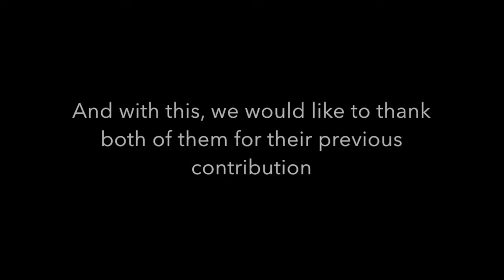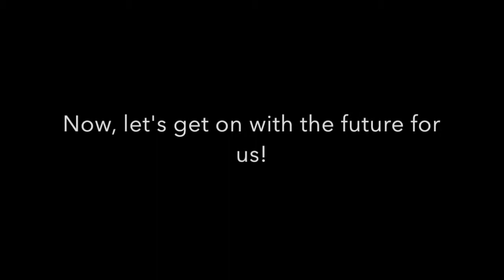What's in Store for Us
In this video, we tell you about a new announcement about the future of our channel, that will change our channel forever. We hope you enjoy this video!

Just warning you all, if you post a comment to ANY of our videos and it is asking other people (including us) to subscribe to your YouTube channel, check out your videos, follow you on any social media platform, and/or ask us to use your music, we will not approve of your comment and we will take it down. If anyone else in the comments sees a person being rude or anything you do not approve of, feel free to report them. Thanks for understanding!